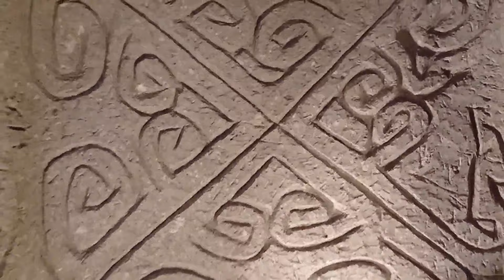ETHIOPIA | LALIBELA | ዳግማዊ ላሊበላ| documentary Award Winning new Ethiopian Movies 2021